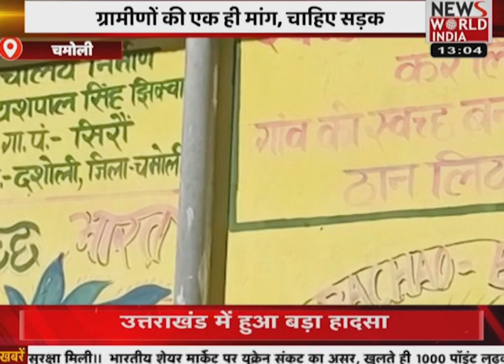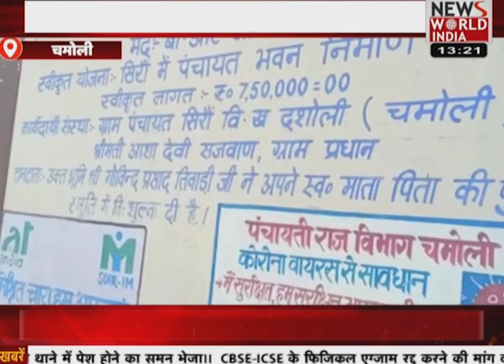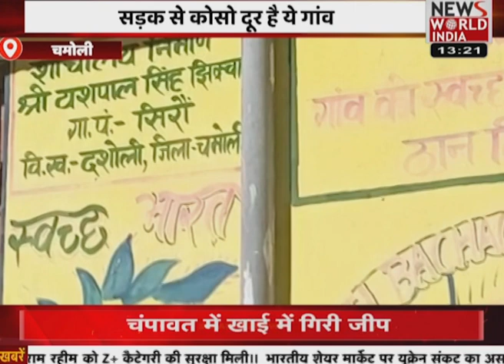चमौली (CHAMOLI) सिरो दसौली विधान सभा हाल जनिये अपने रिपोर्टर से